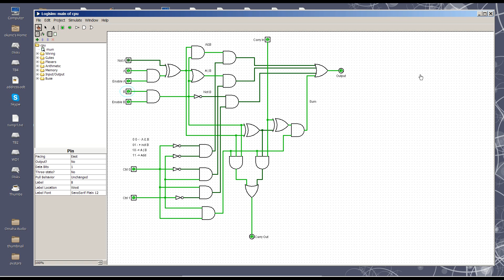Building a Bit Slice CPU